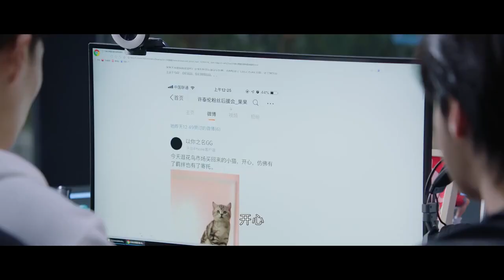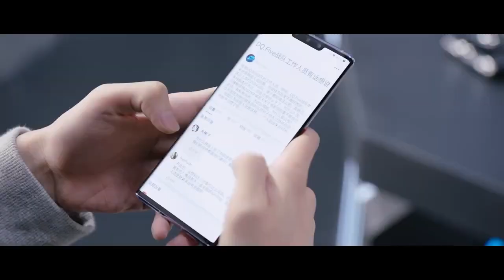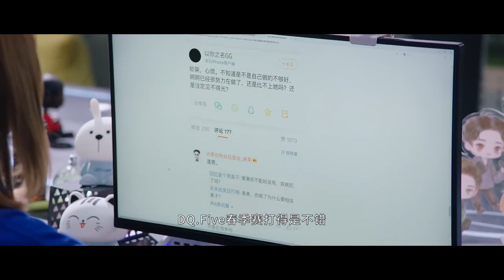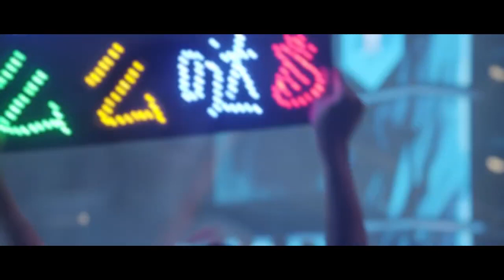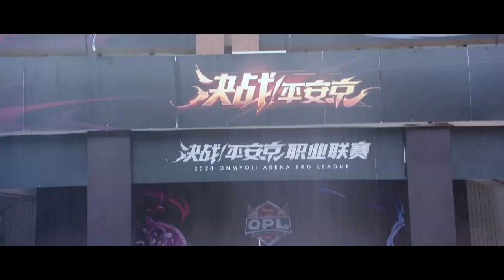劈腿渣男故意污衊灰姑娘，只因為記恨灰姑娘撞破他出軌！霸總公開為嬌妻報仇！ | 你微笑时很美 Falling Into Your Smile